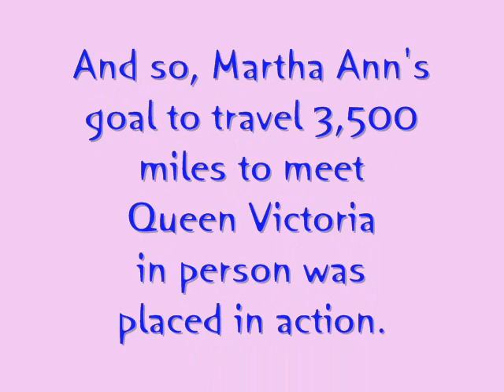Queen Victoria's Coffee Tree Quilt - Book Trailer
True story of a young girl's fifty year quest to meet Queen Victoria!

Martha Ann Ricks met the queen of England and presented her with a quilt featuring a coffee tree quilt in full-bloom in July 1892 at Windsor Castle. This visit made headlines in London, across England, in Liberia (where Martha Ann lived) and even in the United States.

Martha Ann's Quilt for Queen Victoria